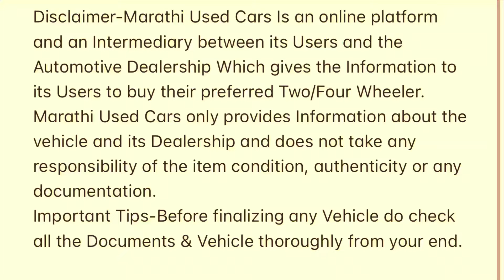सेकंड हॅण्ड Cars एक लाख भरा, गाडी घेऊन जा! सेकंड हँड कार ⭐ Used Car in Mumbai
BEST SECOND HAND CARS IN Navi Mumbai India
BEST NEW CONDITION CARS AVAILABLE IN THIS MARKET.
LOAN FACILITY Available
ALL KINDS OF CARS AVAILABLE HERE
Easy Finance Available

Address-Kharghar, Navi Mumbai - 410210, Near Prime Mall, Sector 12

*Camera Mic
*Camera Bag
*joby Tripod